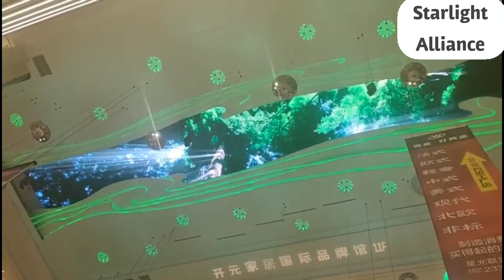Biggest Light Market in Guzhen China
Starlight Alliance a complete Lighting paradise with hundreds of shops Located in Guzhen In Zhongshan Guangdon China